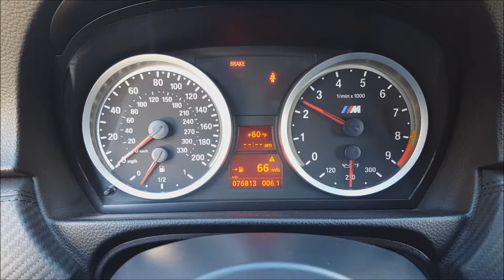2008 BMW M3 - For Sale - Formula Imports Charlotte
Stock Number: GC8886